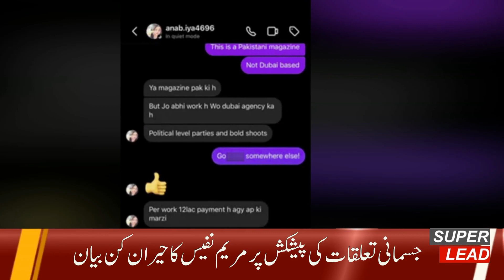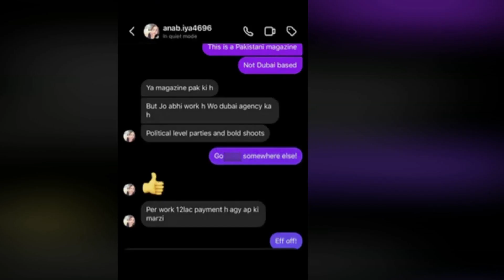SEXUAL OFFER AND WHAT IS THE RESPONSE OF ACTRESS MARYAM NAFEES ? MARYAM NAFEES | SUPERLEADNEWS